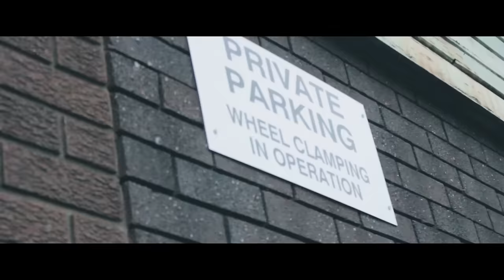Jayy1 - Thirsty (Music Video)